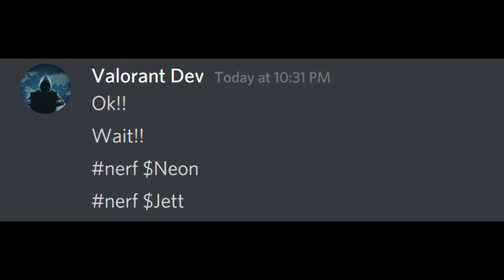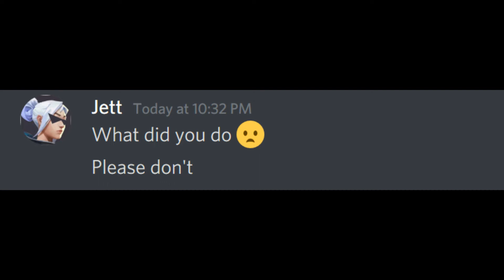Neon replaced Jett? in Valorant @Beluga edition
Valorant Dev means Valorant Developers, sorry for typo :)